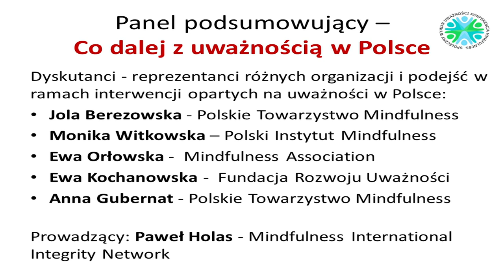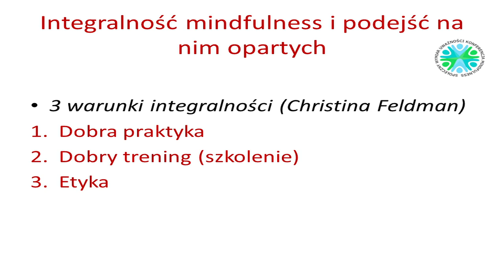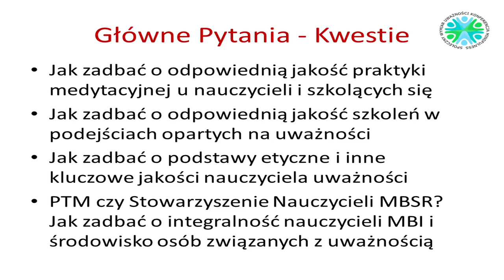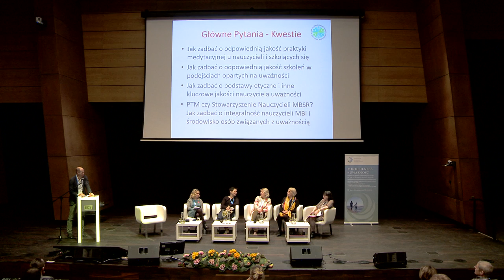Paweł Holas i jego goście na Konferencji Mindfulness w Gdańsku, styczeń 2019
Paweł Holas poprowadził panel pn. "Co dalej z uważnością w Polsce". Gośćmi panelu byli: Monika Witkowska, Ewa Orłowska, Jolanta Berezowska, Anna Gubernat i Ewa Kaian Kochanowska.

Konferencja Mindfulness "Gdziekolwiek jesteś, bądź. Społeczny wymiar uważności” odbyła się w dniu 13 stycznia 2019 roku w Europejskim Centrum Solidarności w Gdańsku.

Patronat Honorowy Marszałka Województwa Pomorskiego Mieczysława Struka
Patronat Honorowy Prezydenta Miasta Gdańska Pawła Adamowicza

Patroni Konferencji:
Wydział Psychologii Uniwersytetu Warszawskiego
Uniwersytet Humanistyczny SWPS
Polskie Towarzystwo Mindfulness